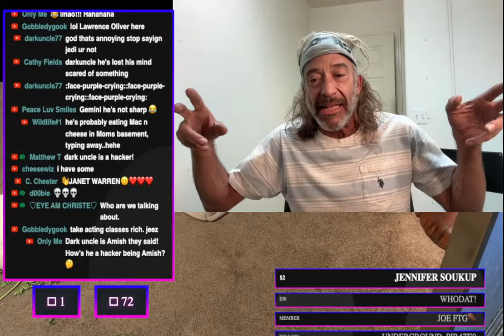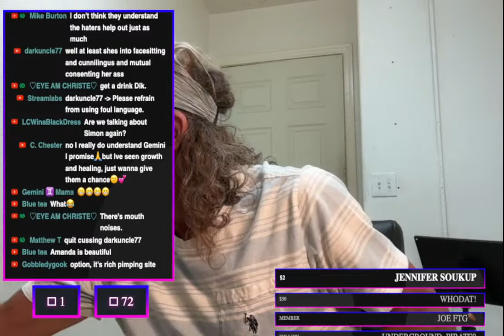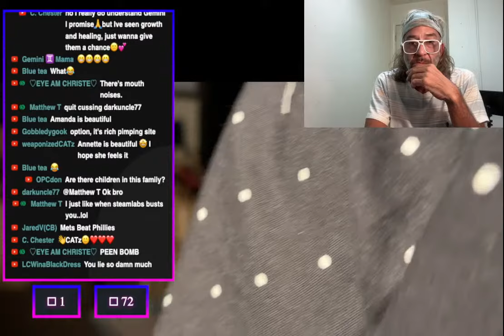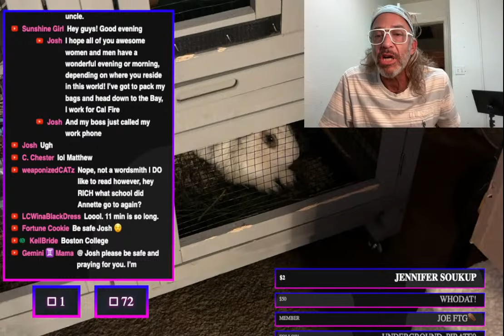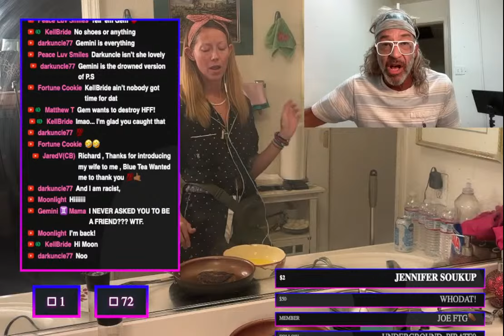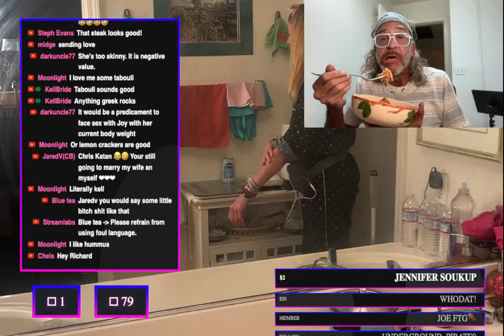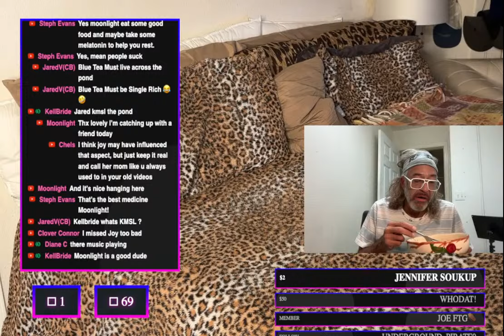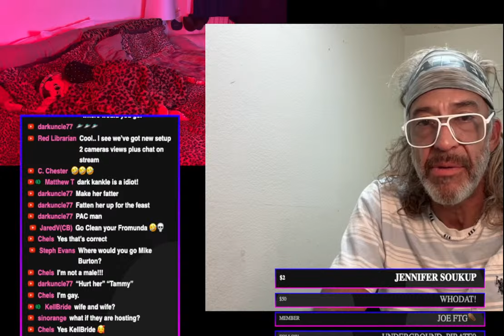SECOND HOUR Night Chat REPLAY with Joy HFF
Amazon WishList:

$AnnettesClubLove

Together, we can make a difference in Annette's life and the lives of others facing similar challenges.